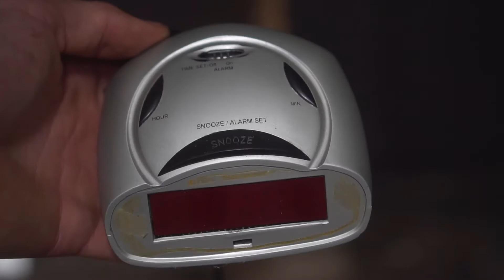DESTROYING stuff with the homemade airgun!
In this video I am destroying electronics, bottles and other stuff with my airgun!